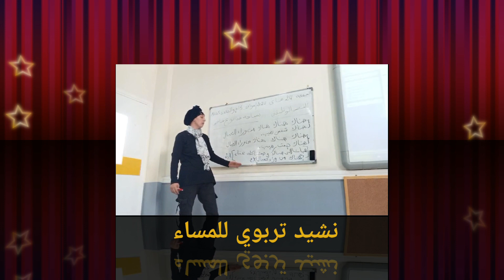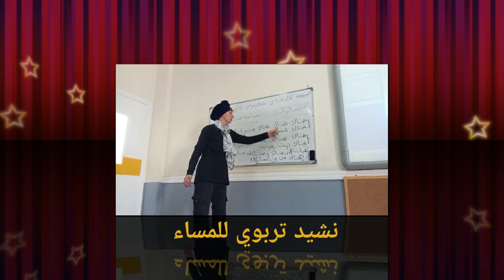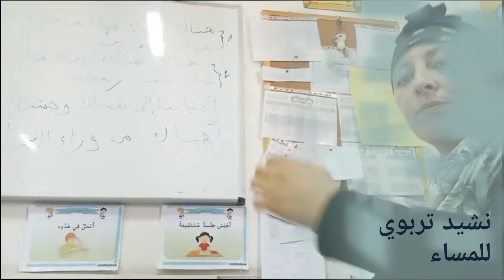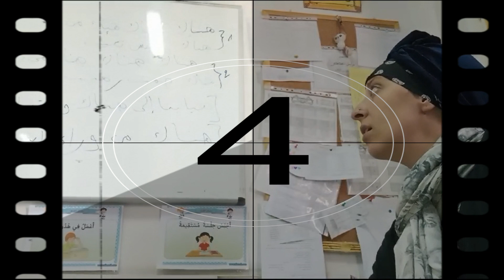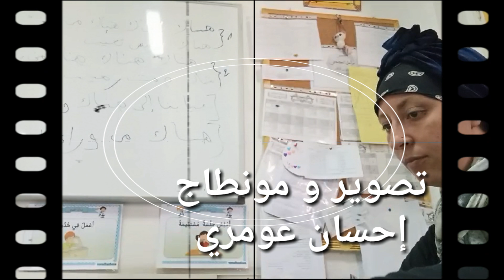نشيد المساء : هناك من وراء الجبال ذة: إحسان عومري